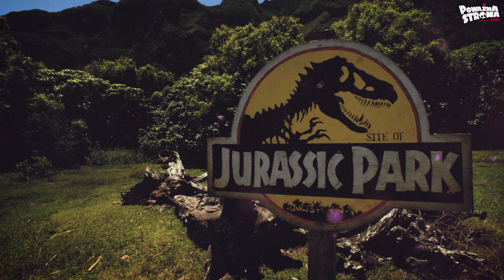NIEZREALIZOWANE FILMY MARVELA - Poważna Dyszka #92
Muzyka:
Dreaming Of A New Day - White Hex

Materiały:
Marvel & DC Comics

Wszystkie użyte materiały zostały wykorzystane jedynie na potrzeby niniejszego materiału filmowego zgodnie z prawem cytatu oraz dozwolonym użytkiem i należą do ich prawowitych właścicieli.